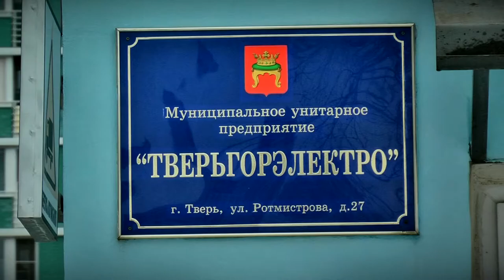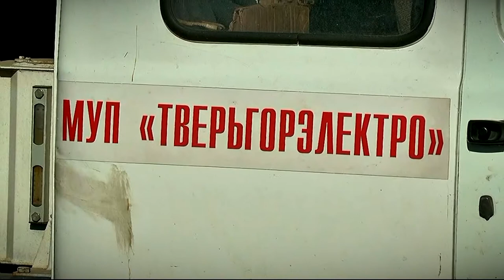Начальник производственно-технического отдела МУП «Тверьгорэлектро» стал одним из лучших работников